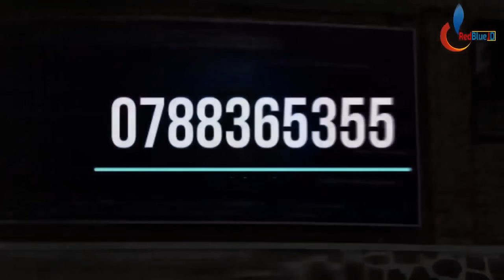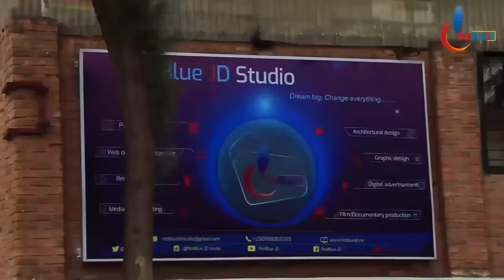Umugore wishe abakobwa barenga 650 urw'agashinyaguro| Niwe wa mbere ku Isi mu bicanyi b'abagome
Iki kiganiro kivuga: Umugore wishe urw'agashinyaguro abakobwa barenga 650 ni we wa mbere ku Isi mu bicanyi b'abagome babayeho.

Script, video & Narration  by JEAN CLAUDE NSHIMIYIMAN. Uploaded by RedBlue JD Ltd as OWNER